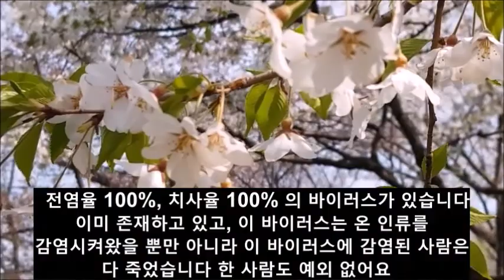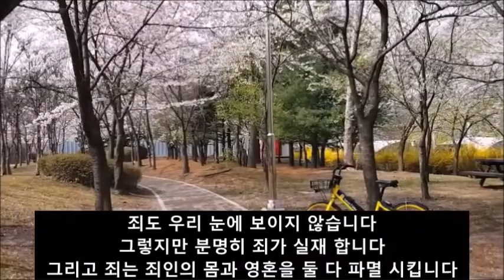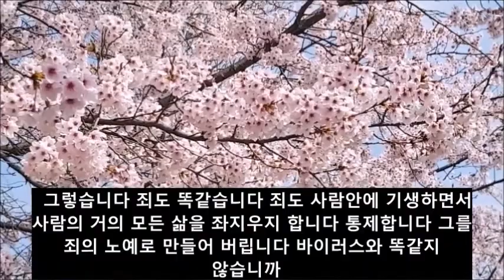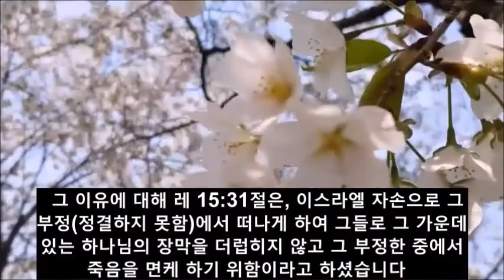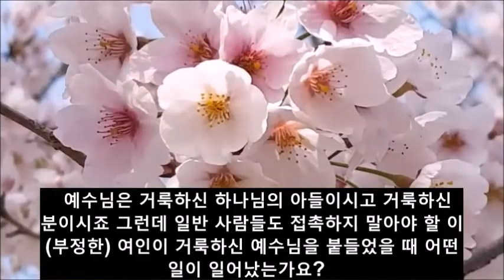죄와 바이러스의 유사점과 차이점